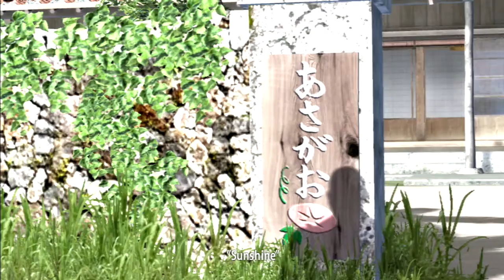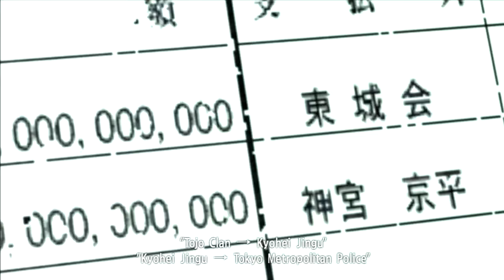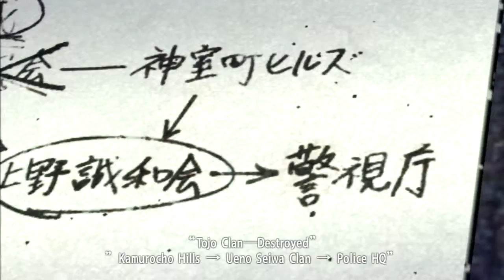Yakuza 4 First Playthrough PART #42 PS3 (Commentary)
PART #42 of my 1st playthrough of Yakuza 4 on PS3

In this part:
- PART #4: Kazuma Kiryu
- CUT SCENES -
- Battle versus Saito & the Prison Guards
- CUT SCENE -
- Saved Game

REBEL GAMER